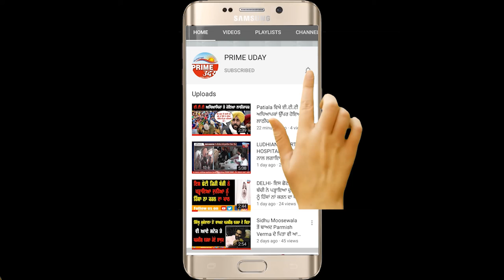ਅਨਮੋਲ ਗਗਨ ਮਾਨ ਨੇ ਫੇਸਬੁੱਕ 'ਤੇ ਲਾਈਵ ਹੋ ਕੇ ਵਿਰੋਧੀਆਂ ਦੇ ਕਰਵਾਏ ਮੂੰਹ ਬੰਦ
"ਜੇ ਟੱਕਰਨਾ 'ਤਾਂ ਸਿੱਧਾ ਟੱਕਰੋ,ਫੈਮਲੀ ਨੂੰ ਹਰਾਸ ਕਰਨ ਦਾ ਕੀ ਮਤਲਬ"- ਅਨਮੋਲ ਗਗਨ ਮਾਨ